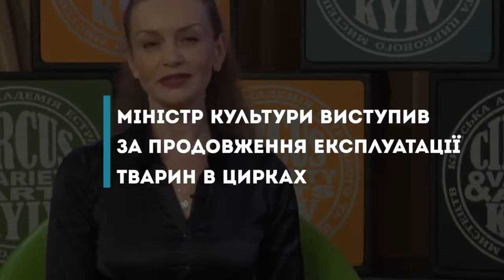Міністр культури за експлуатацію тварин в цирках